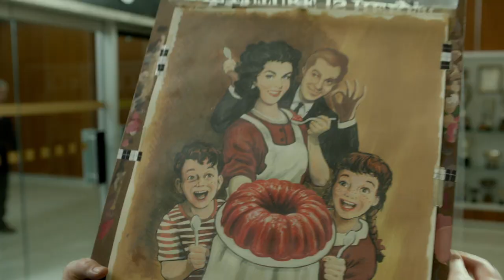THE SHAPE OF WATER (2017) Featurette "An Ancient Force", Guillermo del Toro